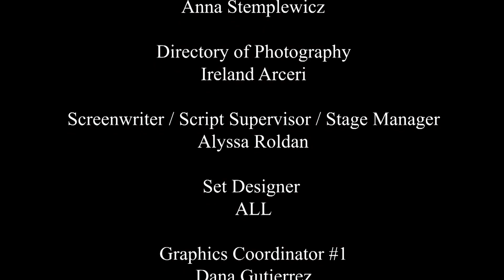DMJ340_01SP24 Project #1: This OR That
Interview or Debate production. Each production group will decide if they want to produce an interview segment or a debate focused on a specific issue. Both options will require obtaining talent, writing questions, set design, graphics creation and other technical considerations.